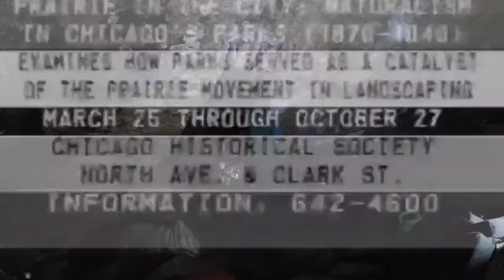a weekend in the poudre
gandolf area in the poudre

climbers: jack martinus; nic rummel; jackson tankersley